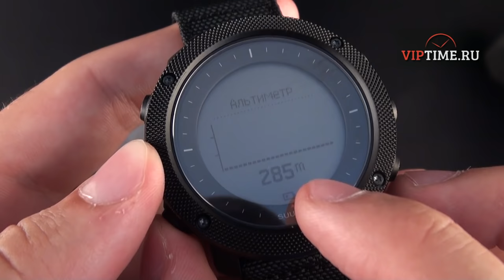Обзор Suunto Traverse Alpha Foliage и Stealth от магазина Viptime.ru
Часы Suunto Traverse Alpha сочетают в себе конструктивную надежность и полный спектр функций для отдыха на природе. Они станут вашим надежным проводником по дикой местности — благодаря GPS/GLONASS навигации вы никогда не собьетесь с пути. В качестве полезного подспорья мы предусмотрели специальные функции для охоты и рыбалки, включая календарь фаз луны, обнаружение выстрелов, оповещение о восходе солнца, барометр для слежения за изменениями погоды и красная подсветка для ночного времени суток. Планируйте маршруты, ведите дневник охоты и рыбалки на сайте Movescount.com от Suunto.